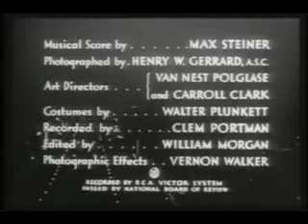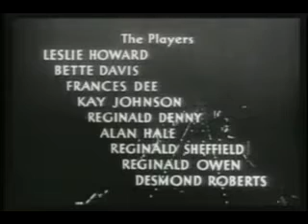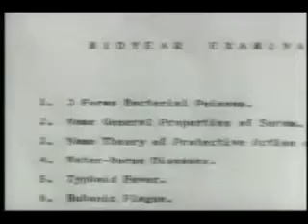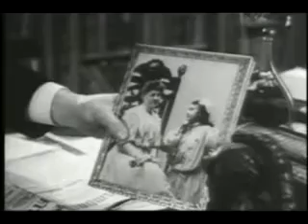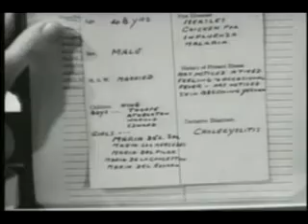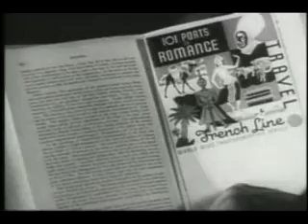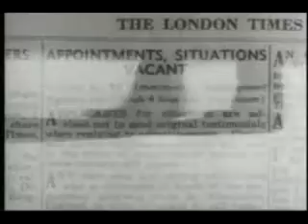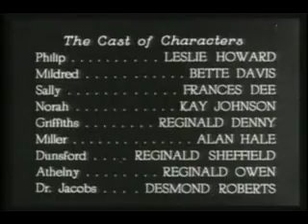Of Human Bondage (1934) - Bette Davis - Full Movie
The 1934 film was the first film to bring real critical success to its star Bette Davis, her over-the-top, theatrical performance was passed over for a Best Actress Oscar nomination, although she was an unofficial write-in candidate. The RKO film, directed by John Cromwell, tells the story of a club-footed, sensitive artist Philip Carey (Leslie Howard), an Englishman who has been studying painting in Paris for four years, but is advised by his art teacher that his work is mediocre and second-rate, and that he lacks promise. So he returns to London, England to take up studies to become a medical doctor, but his older age and introspection make it difficult for him to keep up in his scholastic work. In England, he becomes infatuated - and then obsessed by a blonde, lower-class, slatternly and vulgar, Cockney-accented, illiterate tearoom waitress named Mildred Rogers (Bette Davis).